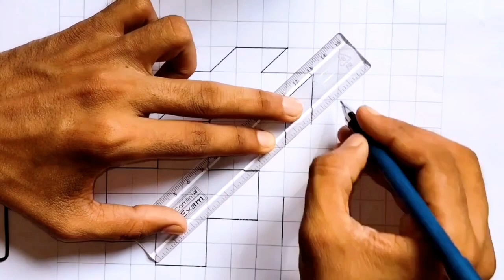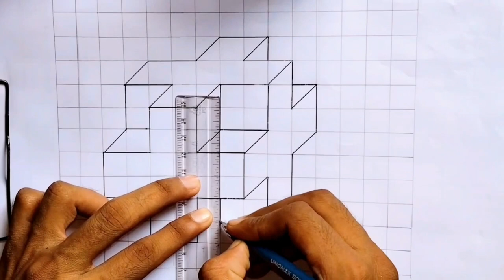How to Draw 3D illusion Drawing on paper | 3D Art kaise draw karein |3D Amazing Art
How to Draw 3D illusion Art on paper | 3D Art kaise draw karein |Amazing Art

Iss video me maine ek 3D illusion Art draw karke dikhaya hai Step by step on paper for beginners in easy and simple way. I hope aap aapko pasand aayega.

how to draw 3d square illusion drawing so easy
how to draw- easy illusion and 3d drawing
how to make a 3d illusion drawing
how to make an optical illusion drawing easy
how to make an optical illusion drawing step by step
how to draw a 3d illusion drawing
how to draw an optical illusion drawing